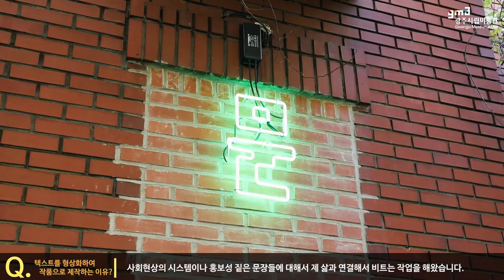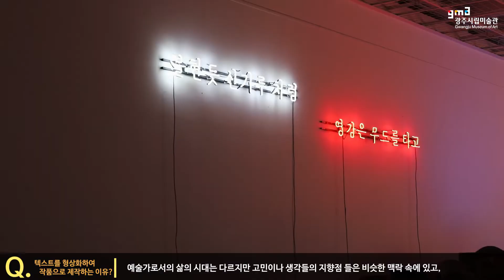권승찬 GWON SEUNG CHAN – CONNECTED Exhibition 2018(Interview video)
광주시립미술관 청년작가 초대전 Gwangju Museum of Art Young Artists Invitation Exhibition 2018
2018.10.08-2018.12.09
Ha Jungwong Museum of Art & Mudeung Kiln